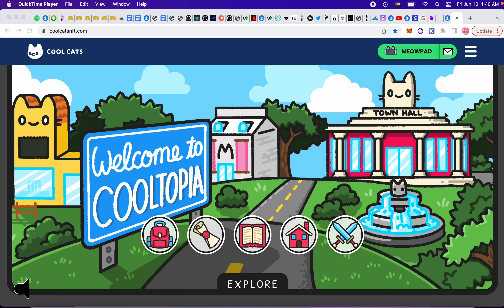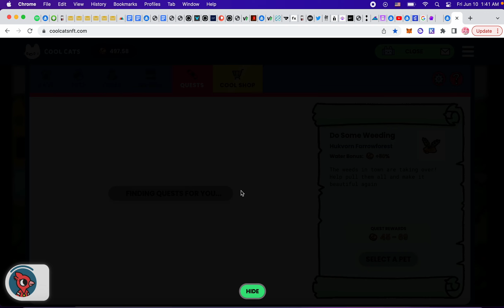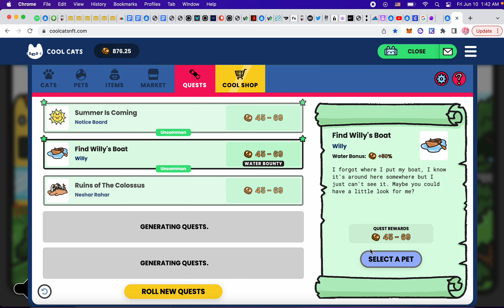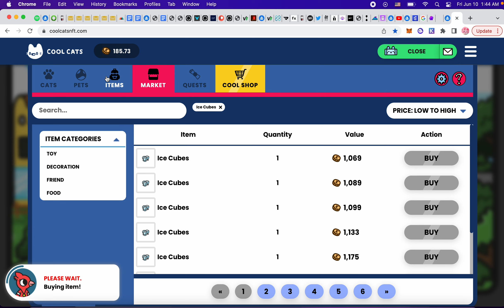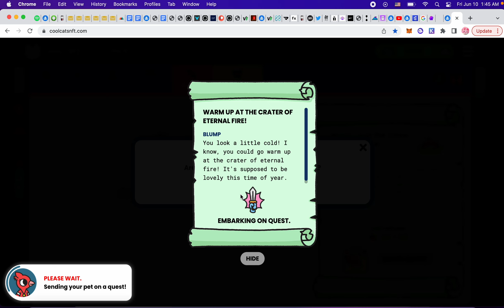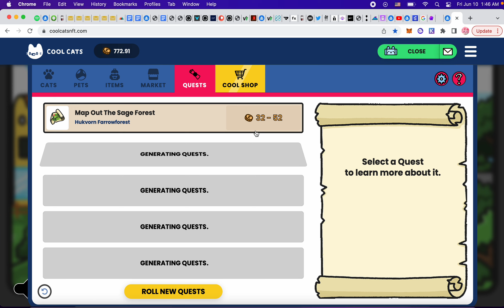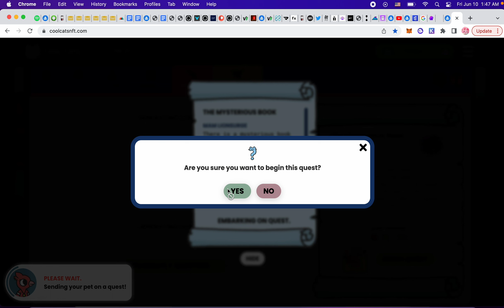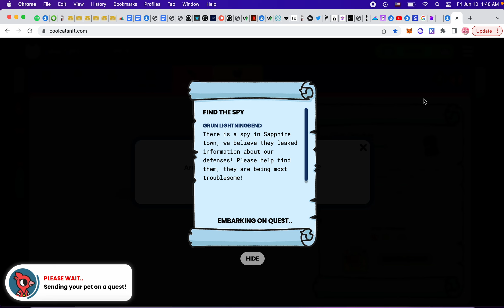Doing Quests For My Cool Pet Day 29 : NFT Play To Earn Game (6/9/22) Day 6 Total : $9.95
1555 Milk Tokens : $1.60 USDC
Day 6 Total : $9.95 USDC